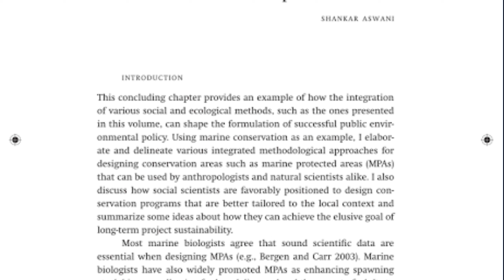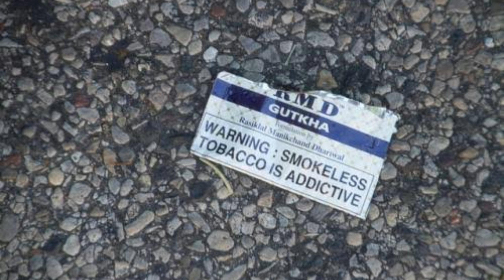'Plastic' मुळे होणारा पर्यावरण ऱ्हास | The Hitman Talks | Marathi Podcast | ft. Akshay Patil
Episode No.3
'Plastic' मुळे होणारा पर्यावरण रास | Environmental Crisis | Marathi Podcast | ft. Akshay Patil